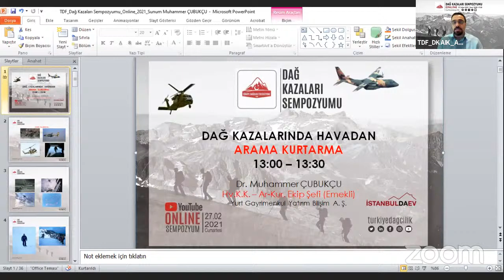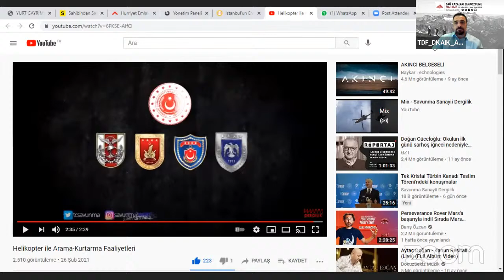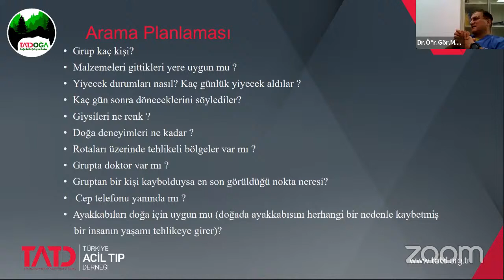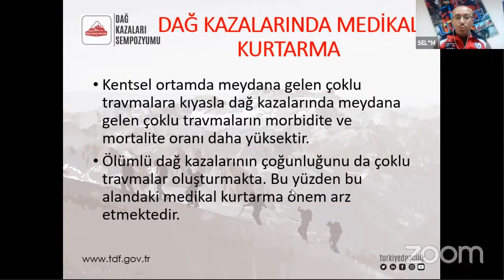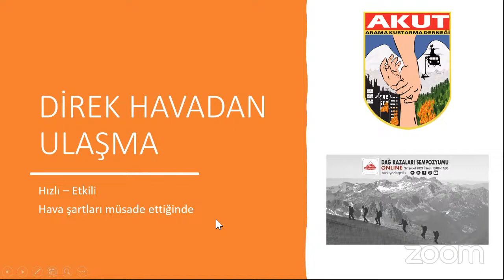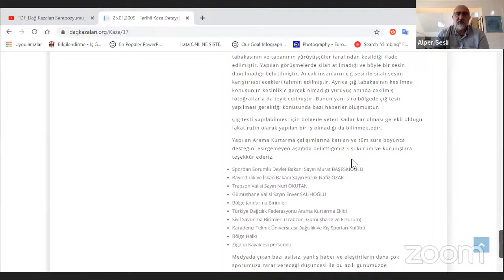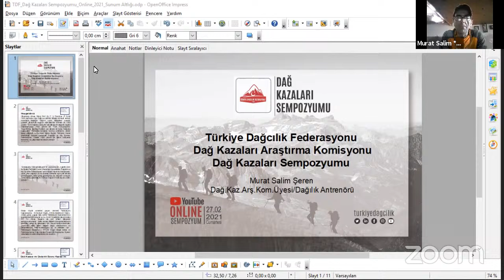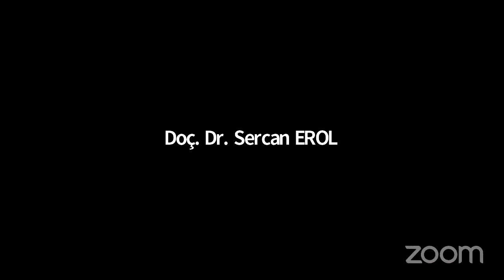Dağ Kazaları Sempozyumu 2021: 2. Bölüm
Ülkemizde Yaşanan Bazı Dağ Kazaları ve Kurtarma Deneyimleri
* Serhan POÇAN (ODTÜ DKSK / ORDOS Üyesi, Dağcı)

Dağ Kazalarında Havadan Arama Kurtarma
* Dr. Muhammet ÇUBUKÇU (Hv.K.K. Arama Kurtarma Uzmanı, Emekli)

Dağ Kazalarında Jandarmanın Görev ve Sorumlulukları
* J.Yzb. Yiğit SAVAŞ (Dağ Arama Kurtarma Bölük Komutanı)

Dağ Kazalarında İlkyardım, Müdahale
* Dr. Öğr. Üyesi Feridun ÇELİKMEN (Yeditepe Üniversitesi Tıp Fak. Acil Tıp A.B.D., Öğretim Üyesi)

Dağ Kazalarında Medikal Kurtarma
* Selim ALTINARIK (UMKE İstanbul Sorumlusu)

Sivil Toplum Kuruluşlarının Görev ve Sorumlulukları
* Burak Galip AKKURT (AKUT Dağ Arama Kurtarma Sorumlusu)

DYS Sisteminde Dağ Kazaları Raporlama ve Kayıt
* Doç. Dr. Sercan EROL (TDF Yönetim Kurulu Üyesi)

Dağ Kazaları Sonrasında Karşılaşılan Hukuki Süreçler
* Av. Muhammet DOĞAN (TDF Yönetim Kurulu Üyesi)